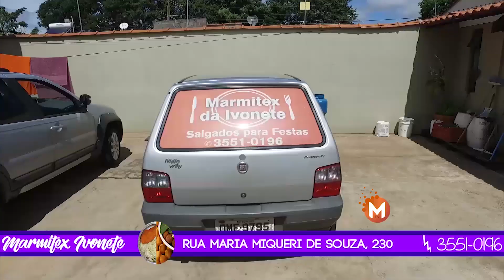Polícia Militar recebe 4 novas viaturas e 7 policiais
Na manhã desta sexta-feira 12 de maio, aconteceu solenidade de apresentação dos sete novos policiais e a entrega de quatro viaturas para a Polícia Militar da cidade de Guaxupé (MG). O evento contou com a participação de autoridades presentes e a população. O prefeito Jarbas Correa Filho, falou da importância da vinda de novos policiais no combate ao Crime. Major Afrânio informou que ocorreu redução de 27% nos crimes com relação a outros anos. Veja as entrevistas